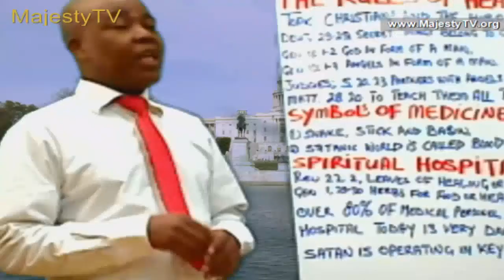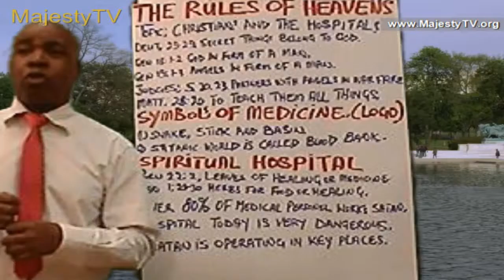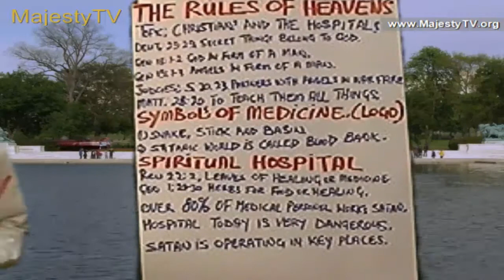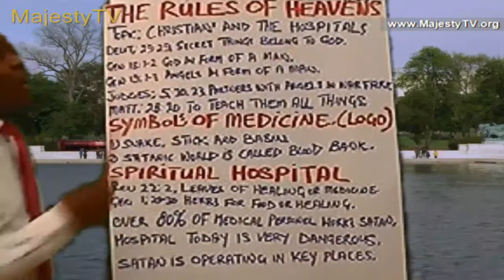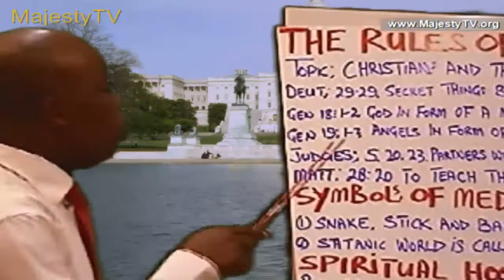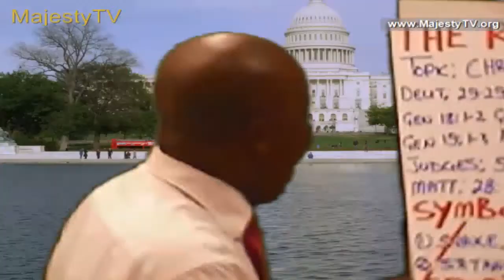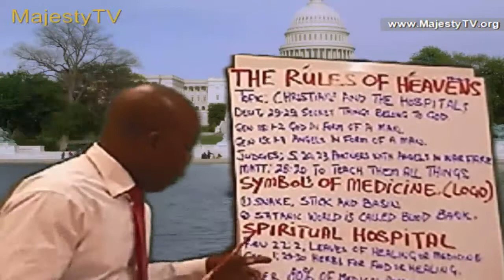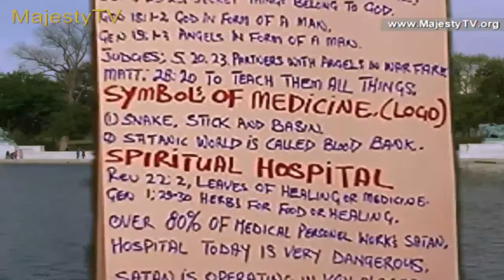pastor william nna emeka the christian & the hospitals 27 dec 2013